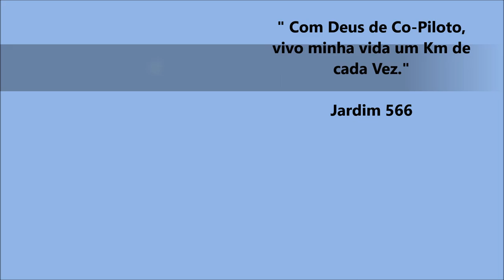Conhecendo um Pouco da Patagônia / Neuquém - Argentina